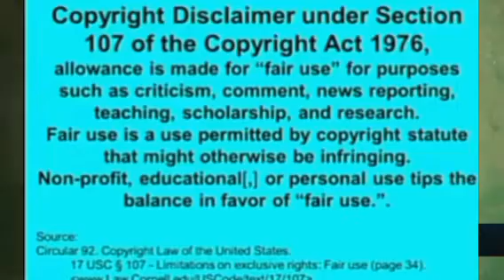the media use mental health excuse 4 white male mass shooters who kill black people in hate crimes